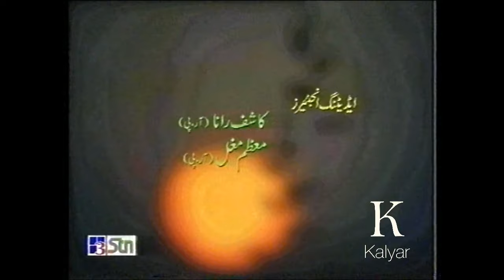Masood Rana - Teri Yaad Aa Gai - Live - PTV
Remembering the legendary playback singer of Pakistani film industry, Masood Rana on his 24th Death Anniversary. In a Live concert, here, he sings for PTV, one of his famous number from film 'Chand aur Chandni', penned by Suroor Barabankavi and composed by K.Shahabuddin.